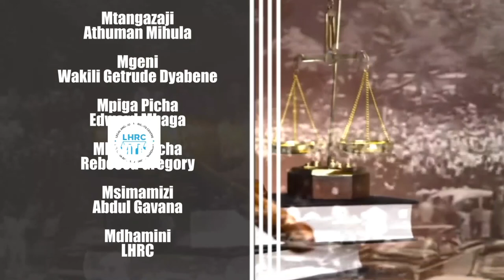SIKU YA MTOTO WA AFRIKA: NDANI YA SHERIA ZETU